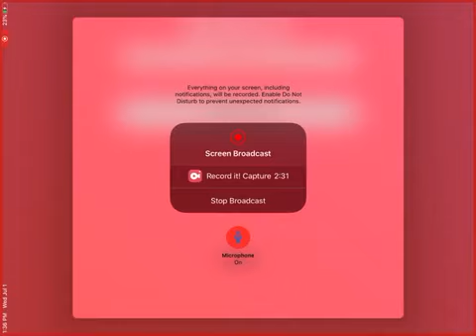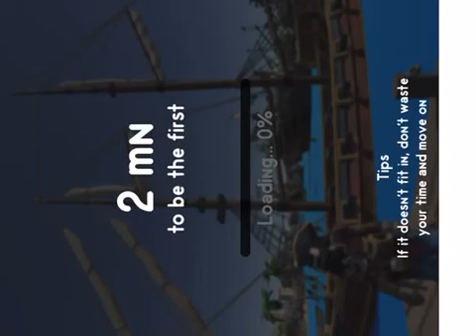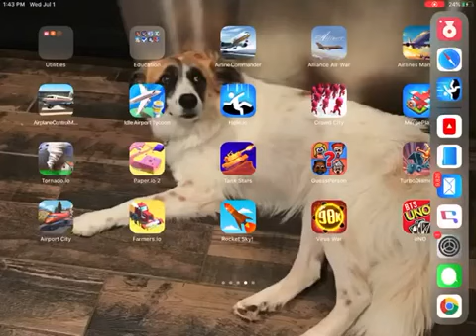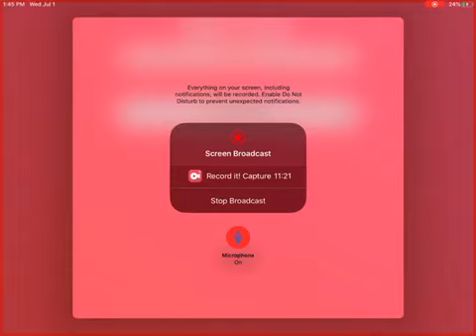Hole io part 6